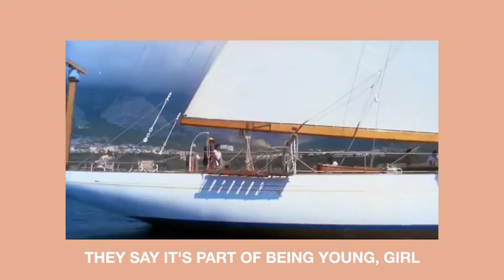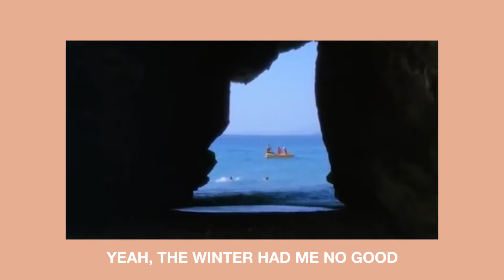The Summer [Lyric Video] - Freedom Fry (2019)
The Summerfrom French & American alt folk duo Freedom Fry.

Follow Freedom Fry on

Welcome to Freedom Fry's Official Channel. We're Marie Seyrat and Bruce Driscoll, a married French & American musical duo. We write and record everything ourselves and usually direct and edit our own music videos too.

Where you've heard us: On screens (Grey’s Anatomy, Netflix's “Love,” Shameless, etc), in stores (Forever 21, Madewell, Top Shop, etc), in ads (Abercrombie, Lanvin, Pandora, etc), on Spotify & Apple Music playlists, on radio stations ALT 98.7, KCRW, KEXP, KROQ, WXPN, SIRIUS XM, BBC Radio, RTL2, etc, and yes that was our music playing while you were on hold with Amazon’s Customer Service.

Where you've seen us: SXSW, Comic Con, on tour with Stromae, and performing with the likes of X Ambassadors, Phantogram, Lilly Wood and The Prick, Echosmith, and many other places, online and beyond.

We released our debut album, “Classic,” on June 1, 2018.